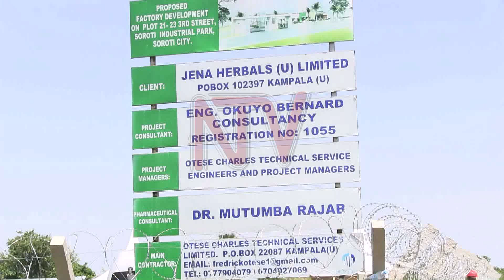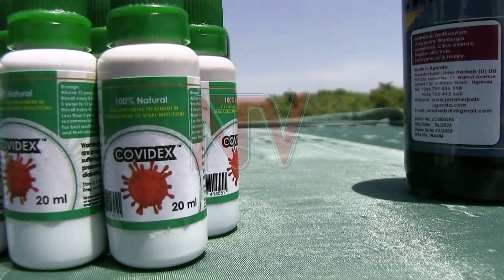Prof. Ogwang advocates herbal medicine's potential in medical research and treatment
Professor Patrick Ogwang a lead researcher at Jena Herbal Ltd, the manufacturers of Covidex is calling for more Ugandans to pay attention to herbal medicine as it has the potential to be important in medical research and treatment. Prof Ogwang revealed that his firm was using herbal remedies to find a treatment for HIV/AIDS. Prof Ogwang's call came as he hosted scientific experts during the inspection of his new pharmaceutical factory, now under construction at Soroti industrial park.